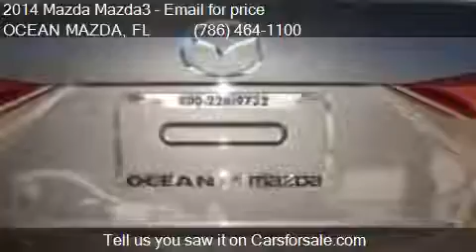2014 Mazda Mazda3 i Sport for sale in MIAMI, FL 33172 at OCE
This 2014 Mazda Mazda3 i Sport is for sale in MIAMI, FL 33172 at OCEAN MAZDA.
Engine: 4-Cylinder 2.0 L
Transmission: Automatic
Color: Titanium Flash Mica
Mileage: 2
Contact OCEAN MAZDA 9675 NW 12TH ST MIAMI, FL 33172 to test drive this 2014 Mazda Mazda3 i Sport today.